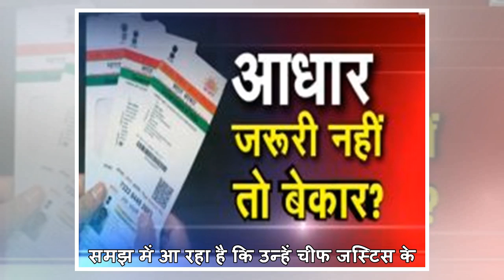आवाज़ अड्डाः देश के इतिहास की अनोखी घटना, जजों ने मांगा इंसाफ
सुप्रीम कोर्ट के 4 सीनियर जजों ने देश के लोगों से न्यायपालिका की रक्षा की गुहार लगाई है। जस्टिस जे चेलमेश्वर, रंजन गोगोई, मदन लोकुर और कुरियन जोसेफ ने प्रेस क्रॉन्फ्रेंस में कहा कि सुप्रीम कोर्ट में सबकुछ ठीक नहीं चल रहा है और चीफ जस्टिस दीपक मिश्रा ...